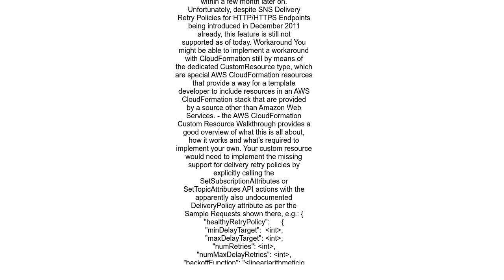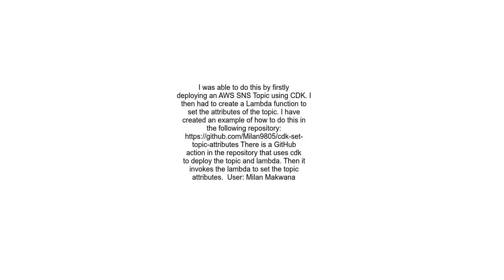Configuring SNS Delivery Retry Policies